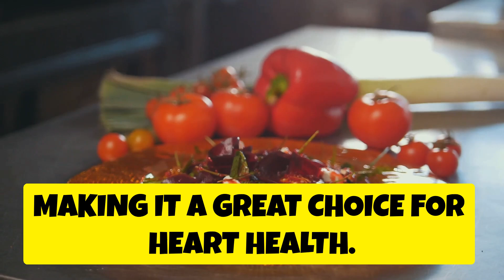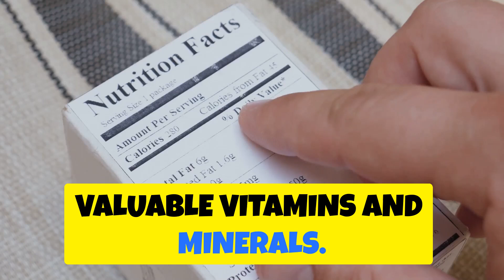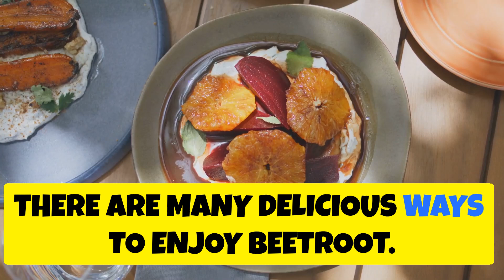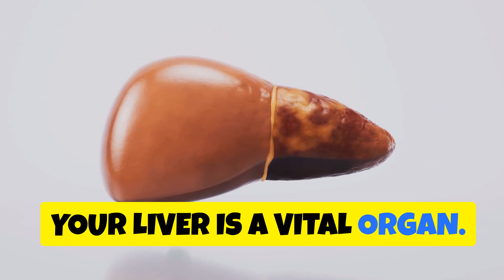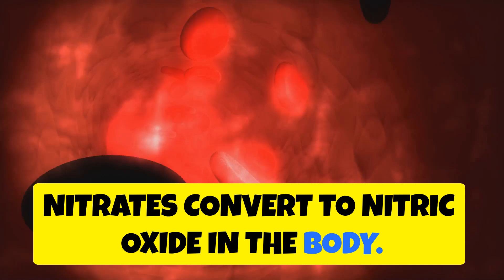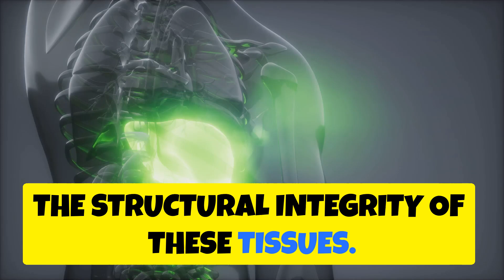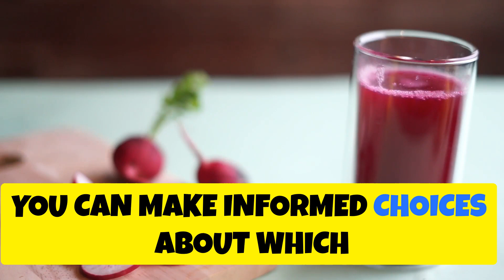Natural Bomb for Liver and Blood Health, as Effective as Collagen and Protein Powder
Discover the amazing health benefits of beetroot, a true superfood! 🌱 Dive into our exploration of natural health alternatives and learn why beetroot is gaining popularity over traditional medications. Packed with essential nutrients like folate, potassium, and manganese, beetroot offers impressive health perks such as improved liver function, enhanced cardiovascular health, and boosted blood health due to its rich iron content.

Plus, find out how beetroot can support your digestive system and strengthen your immune system. Learn about its versatility in various dishes and its historical medicinal uses.

OUTLINE:

00:00:00 The Rise of Natural Health
00:04:06 A Nutritional Powerhouse
00:07:00 Beetroot for a Healthy Liver
00:07:37 Beetroot for Strong Blood
00:08:17 Beetroot vs. Collagen and Protein Powder

💻 RECOMMENDED HEALTH AND FITNESS PRODUCTS👇

Relationships

Financial Health